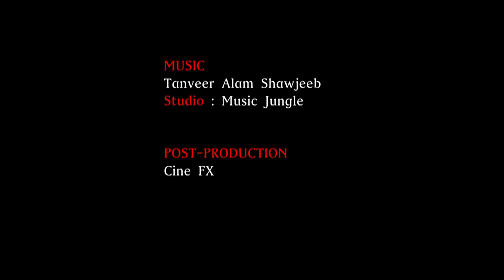"GOAL" By Sourav De. Award winning Bengali Short film 2017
The film is all about quirky twists of fate. It embodies the temporal and spatial tension of characters. Plagued by insurmountable trouble, it's protagonist vacillates between life and death and eventually his nemesis getting the better of him. The film dwells upon the viscissitudes of life and our very existence projected in a very short span of time.Through juxtaposition of contrary images -- innocence versus experience -- we get to feel the subterranean conflicts. The finality of the plot is attained within and without the reaching of the goal.

Directed by Sourav de.